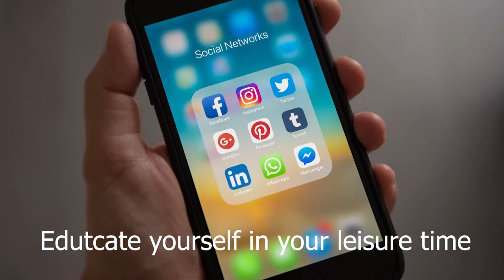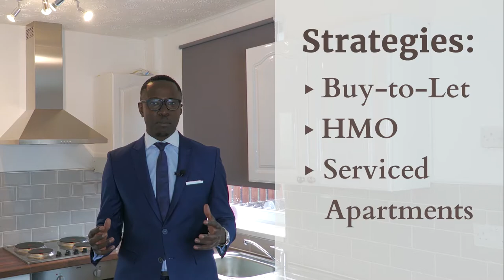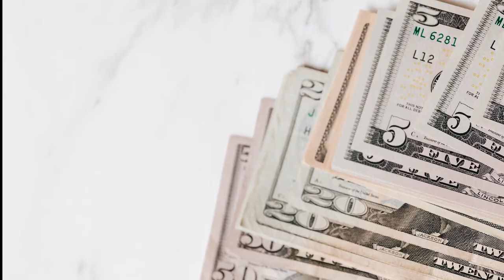Beginner's Guide to Getting Started in Property Investing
Are you interested in breaking into property investment but don't know where to start? In this video, learn the essential first steps to take as a beginner to real estate investing in 2023.

I'll provide a comprehensive overview covering how to:

 finance your first property
Research the market and find profitable locations
Decide between buy-to-let, flips, commercial or other strategies
Analyze deals and run the numbers to maximize returns
Build your power team of agents, lenders, attorneys etc.
Understand tax implications and asset protection strategies
Grow from one to a diverse portfolio over time
Property investment offers many paths to profit if you have the right education and preparation. Follow along as I break down the perfect roadmap any aspiring property investor can follow to go from zero to your first successful investment. The time to get started is NOW!

Keywords/Tags:

property investment for beginners, investing in real estate, buy to let, property investing strategies, how to invest in property